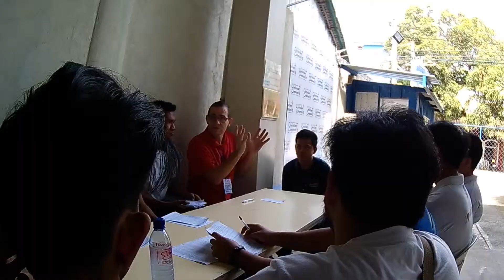DMMMSU Operation TLC at San Fernando Christian Community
Operation TLC (Temperament Analysis, Love Language, Conversation and Rapport Building)